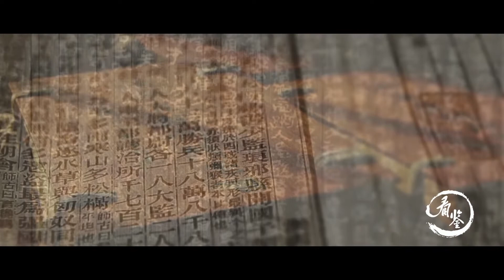如懿傳中傳：清宫劇這麼夯，“大清”的國號竟然是風水算來的？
歡迎留言告訴小編：你們想看什麼內容的視頻？小編一定盡全力完成各位的心願！

關注“看鑒”，觀看更多有趣視頻！